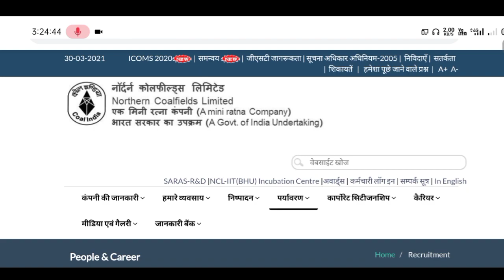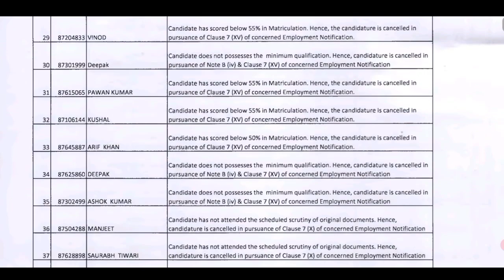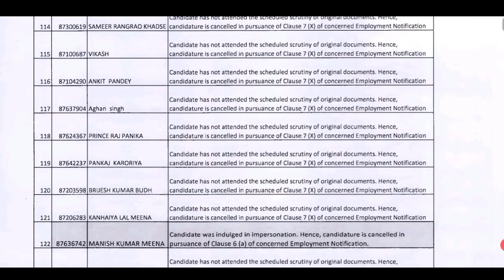Ncl New Update | Hemm Operator New Update | Ncl Candidature Rejected